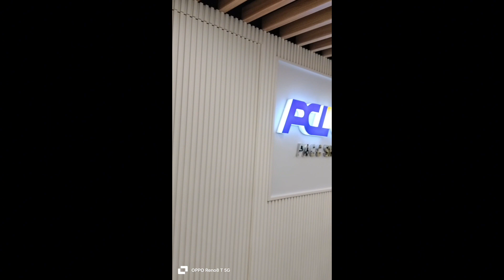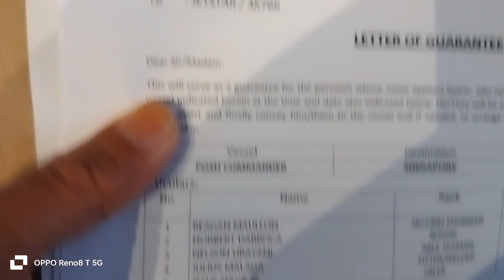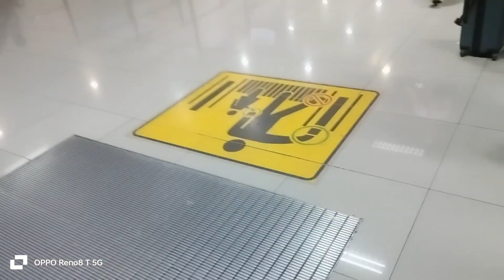MANILA AIRPORT TO SINGAPORE.... JOINING THE VESSEL